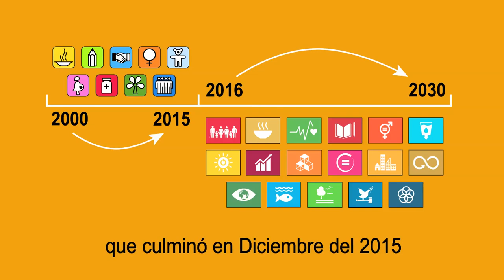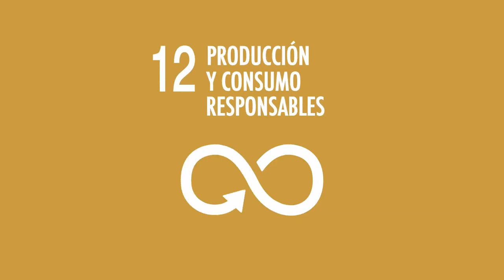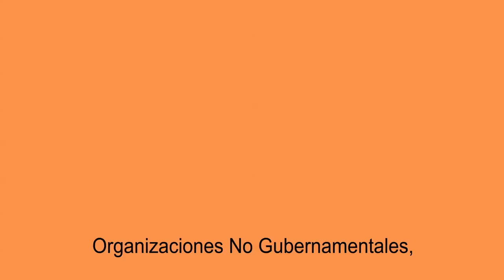Presentación de los Objetivos de Desarrollo Sostenible ODS.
-Fuente: Consejo Nacional de Políticas Sociales.

Los Objetivos de Desarrollo Sostenible (ODS) fueron aprobados por los dirigentes mundiales para poner fin a la pobreza en todas sus formas, reducir la desigualdad y luchar contra el cambio climático. El programa se extiende desde el año 2015 al 2030 y plantea 17 objetivos cuyas metas varían dependiendo de la realidad de cada país. Fueron acordados por los 190 países que constituyen la Asamblea General de Naciones Unidas.